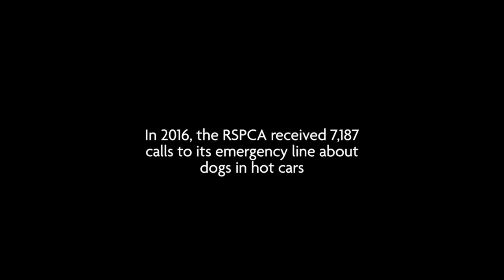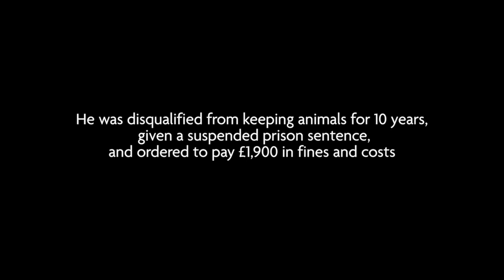RSPCA ‘My three dogs died in a hot car, my carelessness killed them’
Video courtesy of the RSPCA.